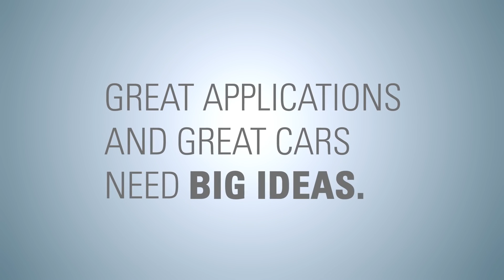Renesas MCU Car Rally 2016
This video shows the 2nd European Renesas MCU Car Rally held on 25th February at embedded world 2016 in Nuremberg.

24 teams from all over Europe, comprising some 120 students supported by their professors, participated in the challenge by each developing a functioning model rally car that included sensors and an RX microcontroller from Renesas.

Watch the finals and the awards ceremony.